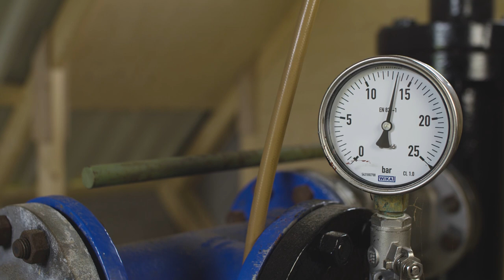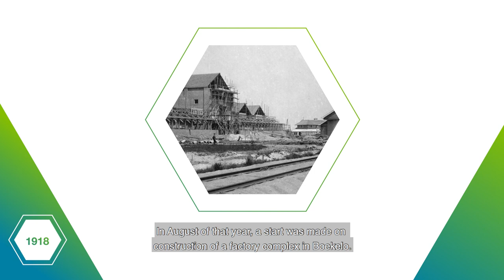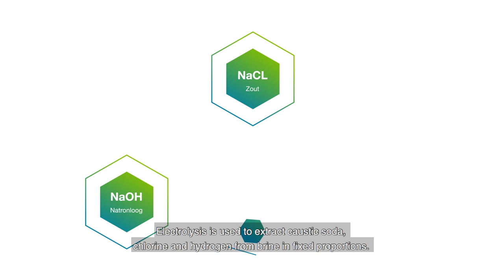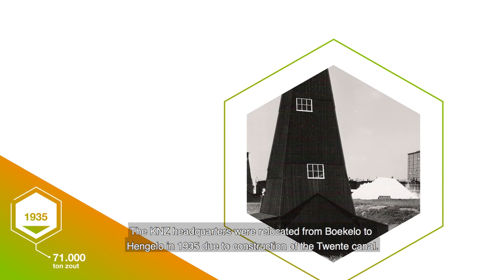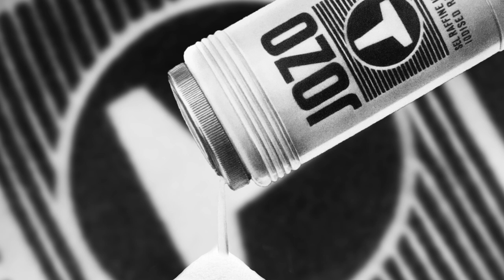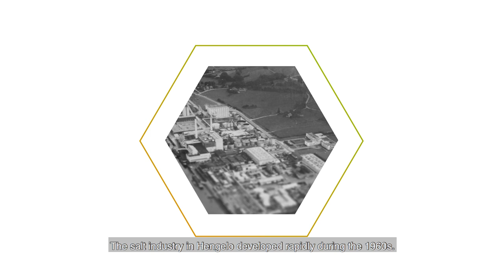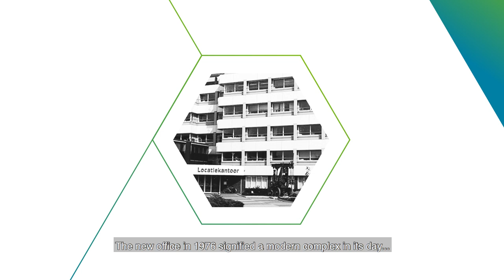100 years salt history at AkzoNobel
An historical overview of producing 100 years salt at AkzoNobel. We produce salt that is used as an essential ingredient for food, industry and pharmaceutical applications.